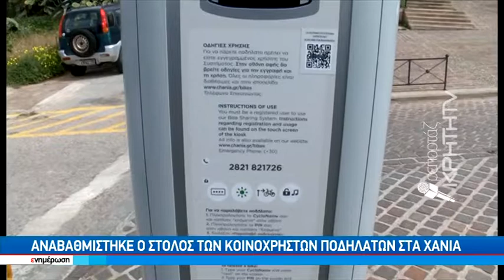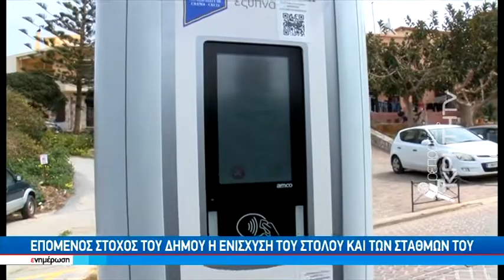Αναβαθμίστηκε ο στόλος των κοινόχρηστων ποδηλάτων στα Χανιά